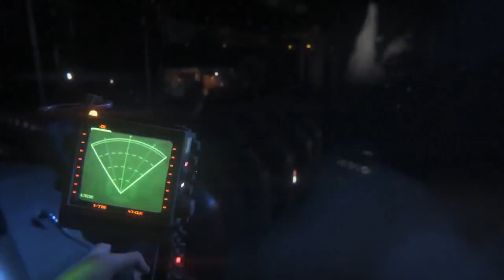Venerdì 13: quattro giochi horror da riscoprire in attesa di The Evil Within 2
Ogni anno gode di una menzione speciale sul nostro calendario: venerdì 13 è quel giorno in cui tutto può accadere, solitamente nulla di positivo. Oggi, superstizioni a parte, è anche il day one di The Evil Within 2, nuovo capitolo della serie survival horror prodotta da Shinji Mikami. Il genere a cui sono legate le avventure del detective Castellanos è ricco di altri titoli che in qualche modo rendono onore alle terribili sfumature della vita. Mostri orripilanti, situazioni ansiogene, virus letali e malefiche reincarnazioni. Insomma l'horror rende vere alcune delle nostre paure più recondite, creando quindi quel rapporto di odio/amore che ci lega in modo quasi viscerale alle vicende dei protagonisti. Per celebrare l'occasione, abbiamo pensato di tornare indietro nel tempo andando a recuperare quelli che secondo noi sono quattro fra i titoli che dovete assolutamente giocare (o rigiocare), magari questa notte, al buoi, con le cuffie e una candela che illumina solo parzialmente la vostra camera da letto.